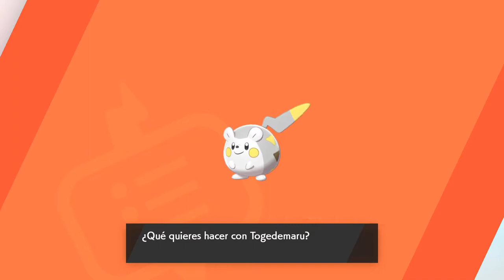POKÉMON ESPADA | WALKTHROUGH | EL POKÉMON DANZA #15